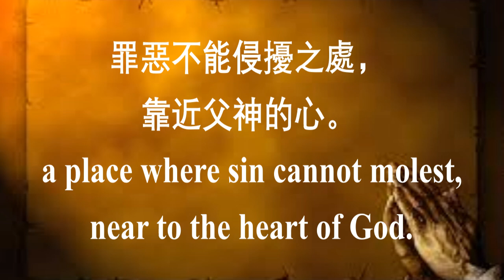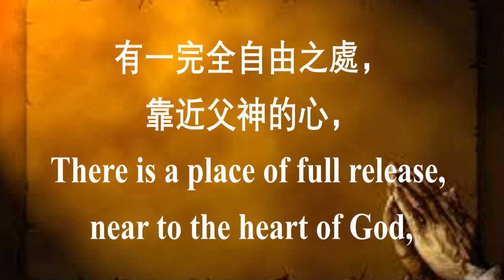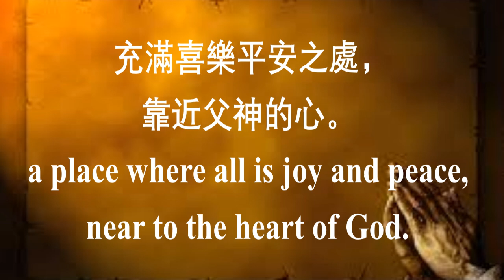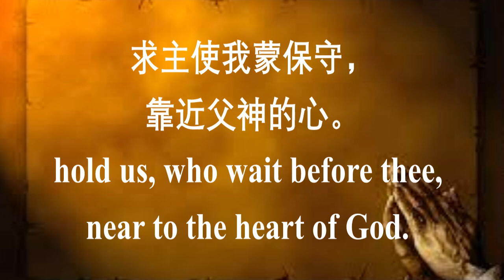326 靠近父神的心 Near to the Heart of God 中英伴奏